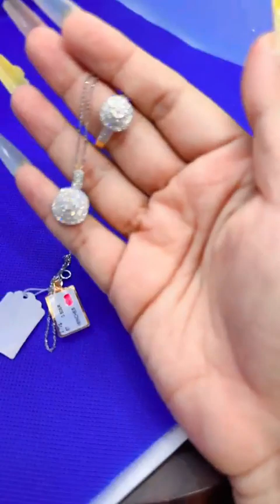ပန်းချီနဲ့အတူ စိန်ထည်လှလှလေးတွေကြည့်မယ်ရှင့် - မေပန်းချီ